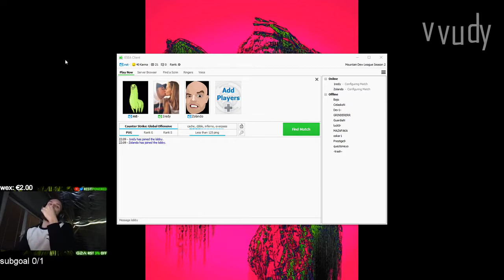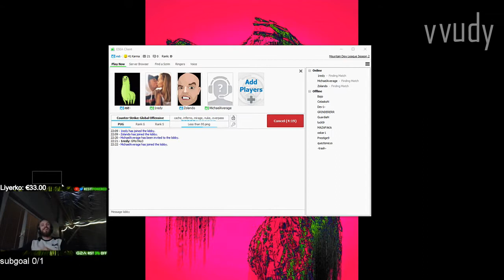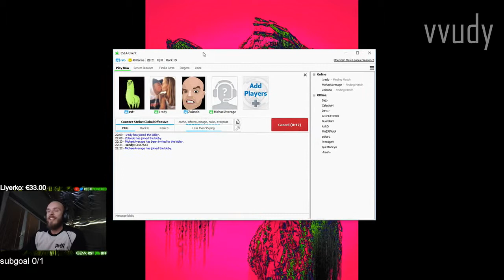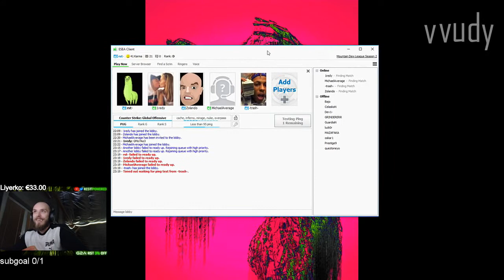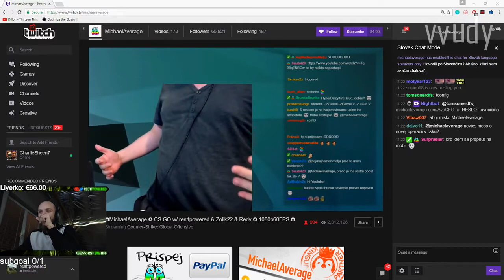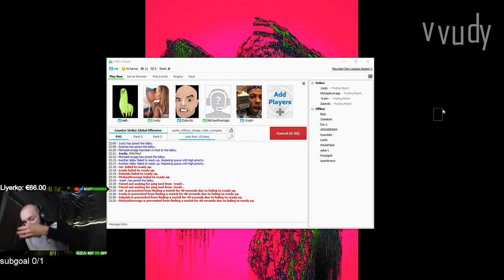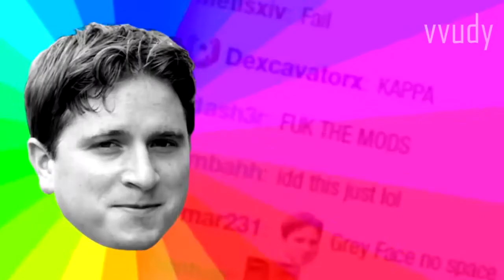RESTT HRÁ S AVERAGOM